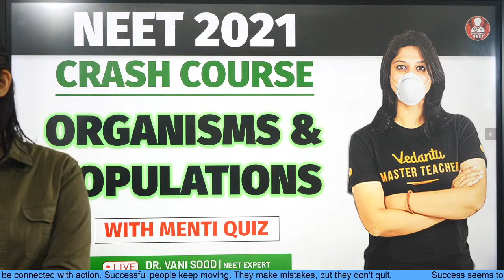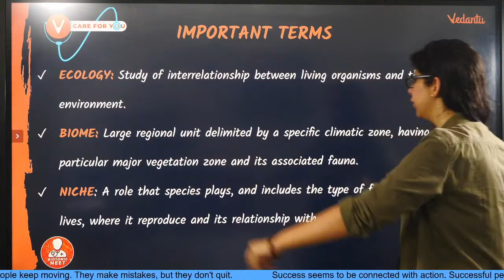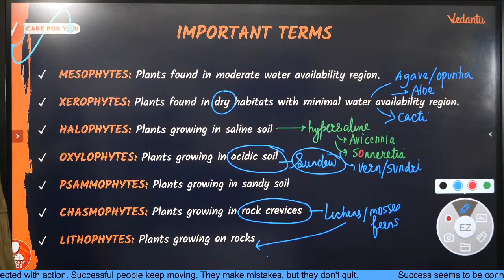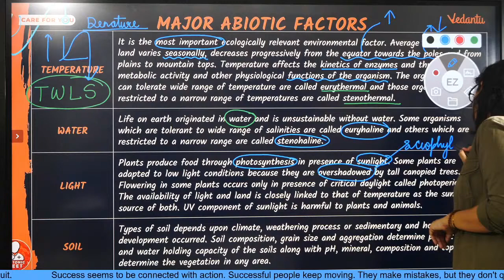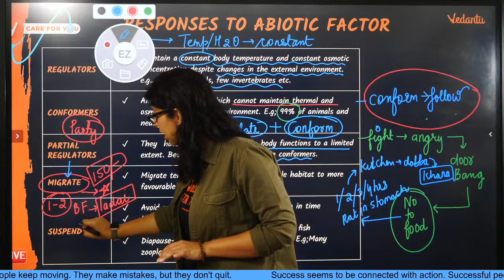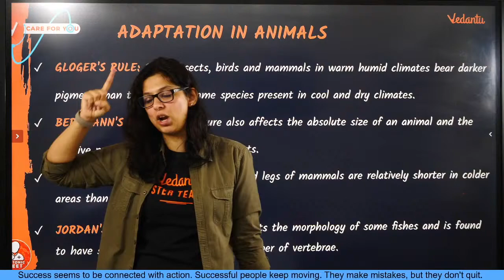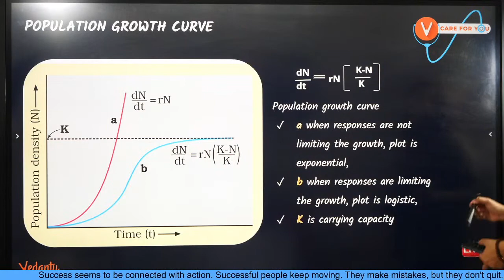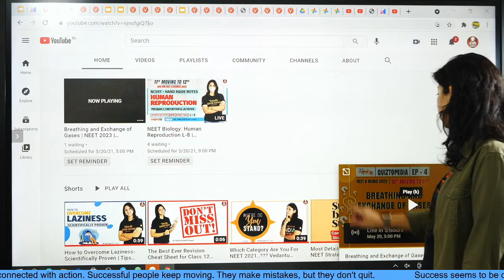Organisms and Populations | NEET 2021 Crash Course | AIM for NEET 2021 | Vani Mam | Vedantu Biotonic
Organisms and Populations | NEET 2021 Crash Course | AIM for NEET 2021 | NEET Biology Lectures | NEET Preparation | Vedantu Biotonic.Vani Mam is here to boost your NEET 2021 Preparations with a brand new series NEET 2021 Crash Course-Aim for NEET 2021. In this session, Vani Ma'am will discuss the Organisms and Populations. Organisms and Populations Class 12 | Learn Organisms and Populations Class 12 Vedantu | Organisms and Populations Neet | Class 12 Biology Chapter 13 | Organisms and Populations Mcq | ऑर्गनिज़मस एंड पापुलेशन

📌Vedantu's ALL INDIA MOCK TEST. Test Your Preparation before the actual exam! Test Date - 23rd May 2021.

Benefits of taking PCB-Crash Course:
1. Solve unlimited doubts with Doubt experts on our Doubt App from 11 AM to 8 PM
2. 120 Live sessions of 1.5 hours each session
3. 10 full and 10 Part syllabus test to make you exam ready
4. Amazing tricks & tips to crack NEET 2021 Questions in power-packed 90 Min sessions
5. Learn on a 2-way Interactive Platform where the teacher is always with you

✨✨The best way to clear NEET is to prepare as hard as you can with the best books and smart notes. But how to choose the right books or how to perfect the art of making smart notes? Well, the question is quite difficult but don’t worry, we have got you covered. Vedantu presents a special career counseling session by your favorite Master Teachers Vani Ma’am and Amrit Sir, to solve all your queries related to Books and how to master the art of making smart notes. This is a session which you cannot afford to miss. So, join us live on 22nd May 2021 Saturday at 3:00 PM. Put everything aside and Register for this session now

✅✅Follow us on Top Social Media Websites:
Happy Learning. 🙂